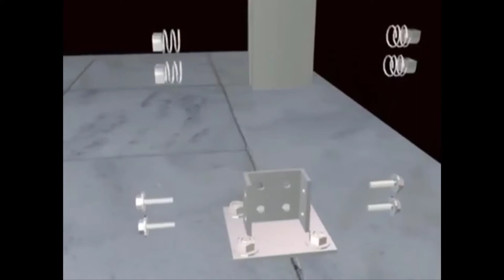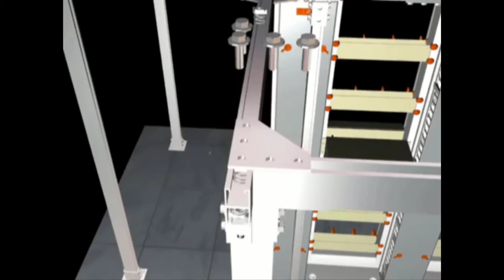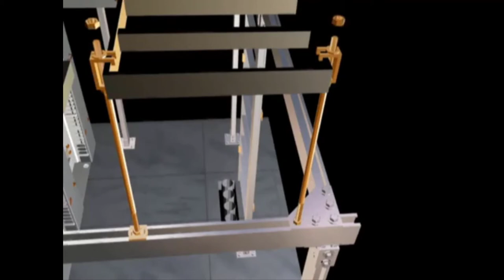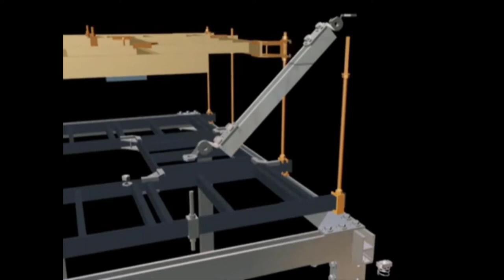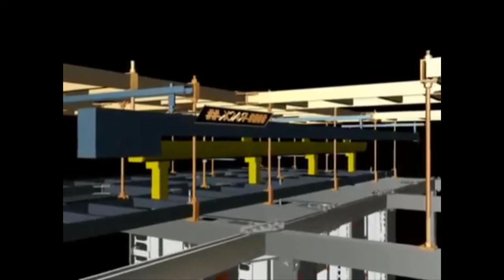IDF Server Room 3d Animation | Telecom Server Room | Data Center Animation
IDF Server Room 3d Animation | Telecom Server Room |